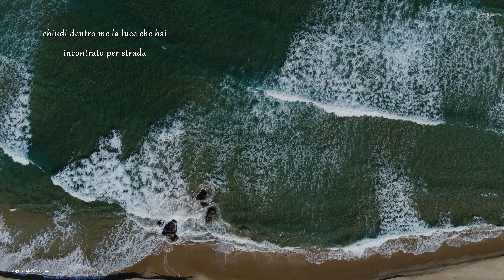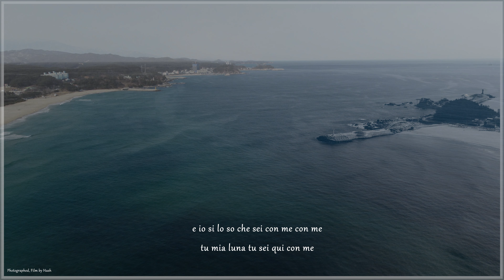[4K] " Time to Say Goodbye " (Foreign language Version) 감성 캠핑 / 불멍 음악 / 올드팝 / 추억의 팝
🔔   설정에서 최소 1440p HD 시청을 권장합니다. (UHD 4k까지 고화질 시청가능 / 저화질 시청시 화면 번짐 현상)
👉   한글버젼, 영문버젼 두개의 버젼이 있습니다. 아래 더 보기 클릭하세요.

🍀가사, 박자 신경 쓰며 따라 부르려고 하지 말고 그냥 즐겁게 듣기

🍀유튜브에서 못다한 상세한 이야기들은 블로그에 사진과 정보들을 종종 올려 놓곤 합니다.
네이버 블로그 "허쉬캠핑"

🍀 유튜브 "허쉬캠핑" 채널에는  캠핑장에서 듣기 좋은 다양한 음악영상이 있습니다.